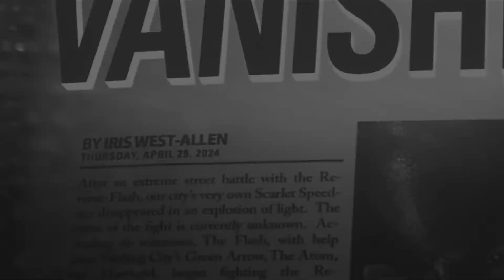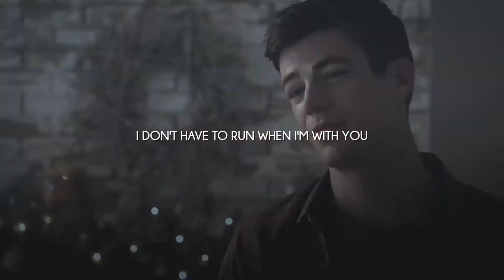The Flash || 7 Years Old (ANCIEN)